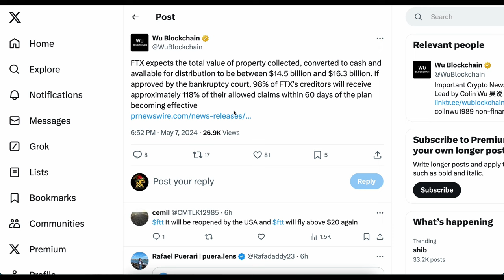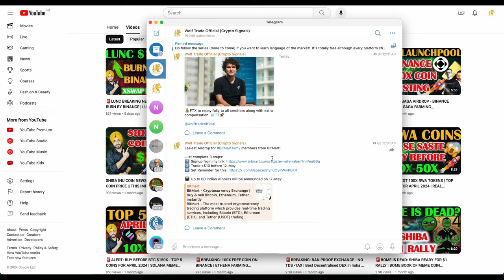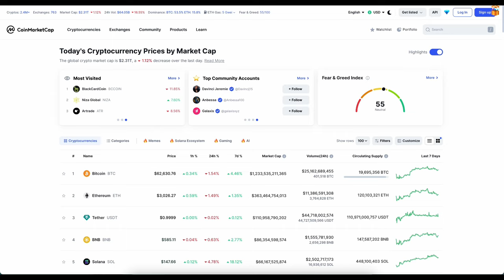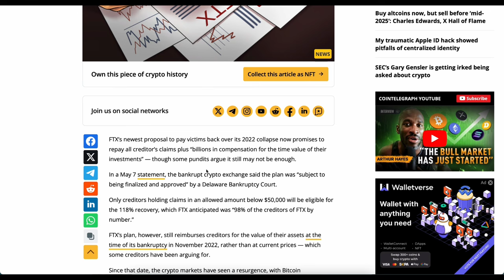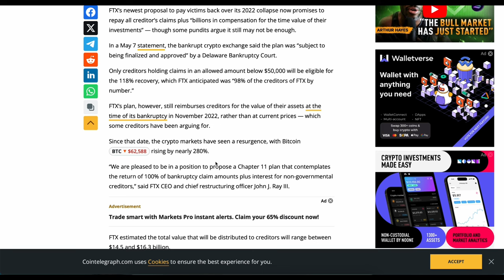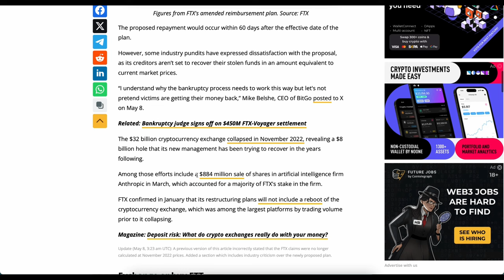🚨BREAKING: FTX EXCHANGE REFUND CONFIRMED | FTX 2.0 LAUNCH | FTT COIN 100X RALLY | FTX BANKRUPTCY END